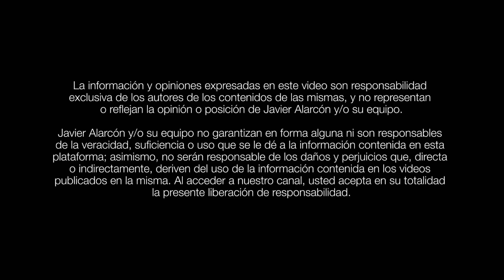FERNANDO PLATAS y JAVIER ALARCÓN | Entrevista completa | Entre Camaradas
Fernando Platas, clavadista y medallista olímpico mexicano, platica entre camaradas con Javier Alarcón.